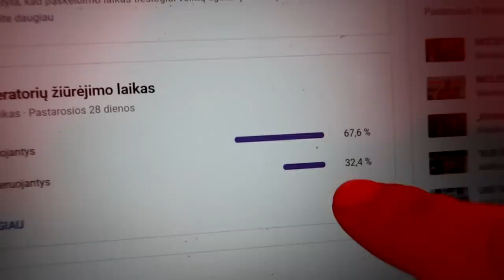60 000 SUB! AČIŪ!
Prisidėti kelionei gali:
►Kanalo narystė
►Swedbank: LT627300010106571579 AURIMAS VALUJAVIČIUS